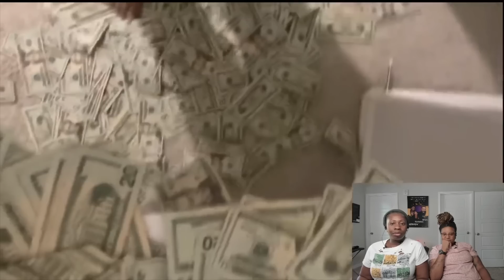Narally responds to Swayyy this is going TOO FAR | She has 24 hours to respond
-Discord Access
-Herbs
-Vlogs
-Podcast
-Audiobooks
-Music
-Merch

Narally responds to swayyy and is now giving her 24 hours to respond...